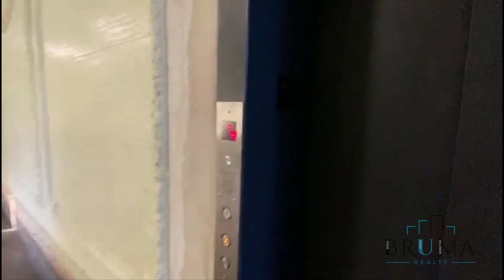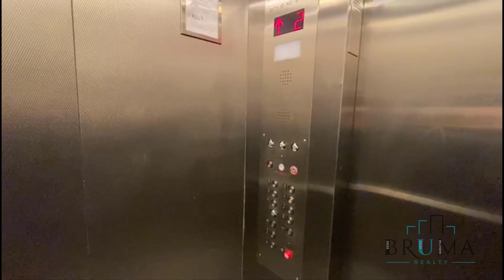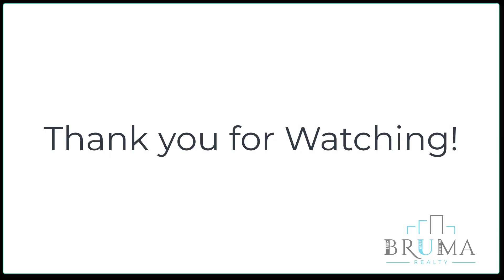1210 Stratford Avenue 7A (1 bedroom)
1 Bedroom apartment in Soundview South Bronx.